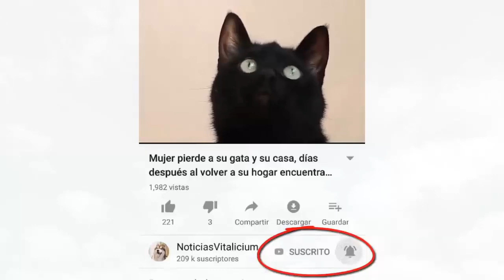Encuentra un gato con las patas lastimadas, lo que hacen para cambiar su vida es HERMOSO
Encuentra a un pequeño gato con las patas lastimadas, este animalito tuvo que pasar mucho en su corta vida, pero gracias a dios encontró una familia que lo amo con todo su corazón. Sin duda historias como estas nos recuerdan que todos los animales deben ser amados por igual, y no hay que ver en menos a nadie. El pequeño gatito de esta historia fue rescatado en el momento justo, tal vez si lo encontraban más tarde esta historia no seria contada de la misma manera. Espero que su historia toque nuestro corazón y nos deje una gran enseñanza de vida.